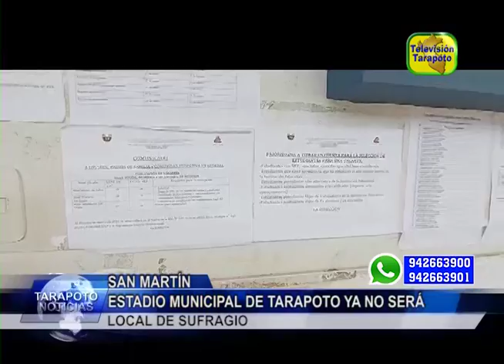Estadio Municipal “Carlos Vidaurre García” de Tarapoto ya no será local de sufragio